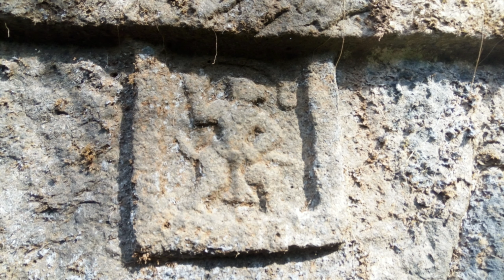Rangana fort |रांगणा किल्ला|प्रसिद्ध गड|घनदाट अरण्यातील किल्ला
⛳रांगणा किंवा प्रसिद्ध गड⛳

रांगणा हा एक बळकट डोंगरी किल्ला असून त्याची उंची २२२७ फूट आहे.तो सह्याद्रीच्या देश, कोकण आणि गोवा यांचे संरक्षण करतो.
रांगणा किल्ला शिलाहार राज्यांनी बांधला.पुढे १४७० मध्ये मंहम्मद गावानने जिंकला.शिवकाळात तो आदिलशाहीचे सरदार सावंत यांच्याकडे होता.१६५८ मध्ये रुस्तुम जमानने जिंकला .१६६६साली तो स्वराज्यात आला.शिवरायांनी या किल्ल्याच्या मजबुतीसाठी ६००० होन दिल्याची नोंद आहे.औरंगजेबाला हा किल्ला जिंकता आला नाही.
किल्ल्यात पाटगावावरुन गेल्यास बांदेश्वर मंदिरात दर्शन करुन भक्कम दरवाज्यातून तुम्ही आत जाता.गडावर प्रवेशद्वार अजूनतरी सुस्थितीत आहेत.पाण्याचे मोठे तलाव आणि पायऱ्यांची विहीर आहे.गडावर शंकराचे,रांगणाई देवीचे आणि गणपतीचे देऊळ आहे.त्यातील रांगणाई देवीचे मंदिर मोठे असून दिपमाळ विलोभनीय आहे.पुढे गेल्यावर कोकणातील बाजू बघितल्यावर मागे पावले परत येण्यासाठी तयार होत नाहीत एवढे सुंदर दृश्य दिसते.गडाचा विस्तार खूप मोठा असल्याने बघण्यासाठी पूर्ण दिवस लागतो.गडावर वन्यप्राण्यांचा विशेषकरुन जंगली रेडे,अस्वले,बिबट्यांचा वावर आहे.
गडावर येण्यासाठी प्रामुख्याने २मार्ग
१.कोल्हापूर-भुदरगड- तालुका-पाटगांव
२.कुडाळ-नारुर

        ⛳⛳🌱   छावणी   🌱⛳⛳